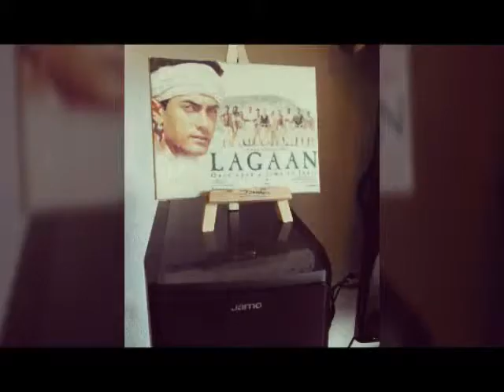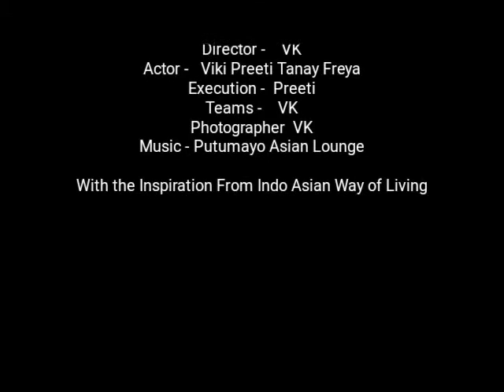Architect Viki Thakkar - Rustic Home Interior Design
Interior Design - Rustic Home ,Bali Style